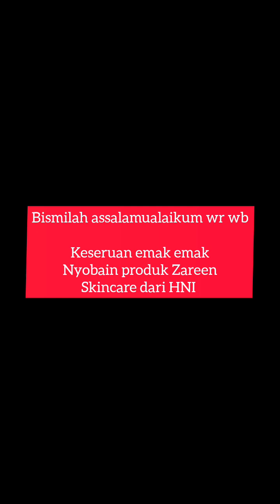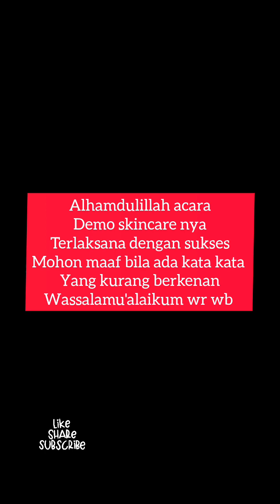Serunya emak emak,nyobain skincare zareen dari HNI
bismilah assalamualaikum wr wb apakabar semuanya semoga hari ini kita selalu ada dlm lindungan Alloh SWT aamiin ya rabbal alamin

hari ini kita mau upload video emak nyobain skincare zareen dari HNI